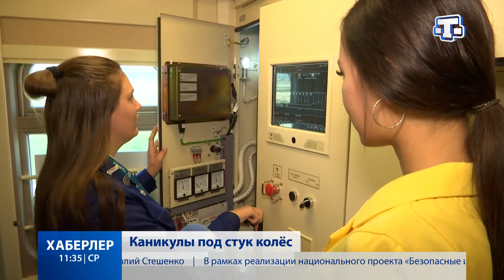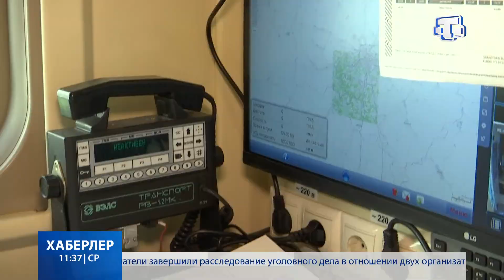Крымские проводники рассказали о работе, пассажирах и романтике дороги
Калейдоскоп новых лиц и море общения. Такой видят свою работу молодые проводники. Число рейсов в летний период увеличивается, и ряды проводников пополняет молодежь из разных ВУЗов страны. Как студенты проводят каникулы на стальных магистралях - выяснила Ленуза Борсеитова.